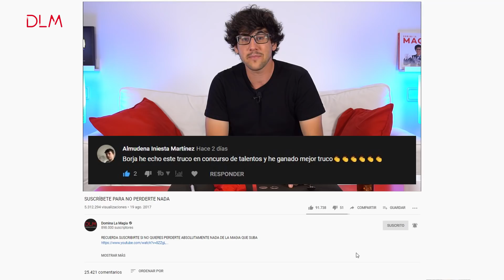Este truco con monedas SORPRENDERÁ a todos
Este truco con monedas fácil SORPRENDERÁ a todos. Descubre cómo hacer que una moneda desaparezca y viaje de una manera inexplicable dentro de un vaso. Puede hacerse con una moneda firmada. Harás que todos se queden muy sorprendidos con este increíble truco de magia con monedas.